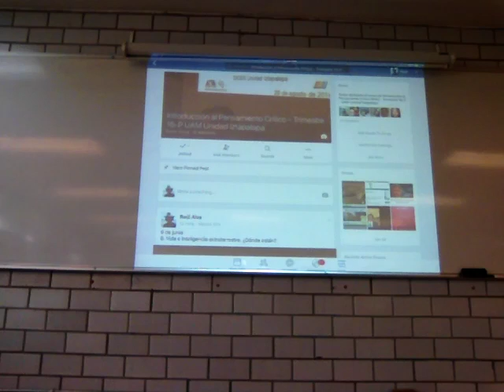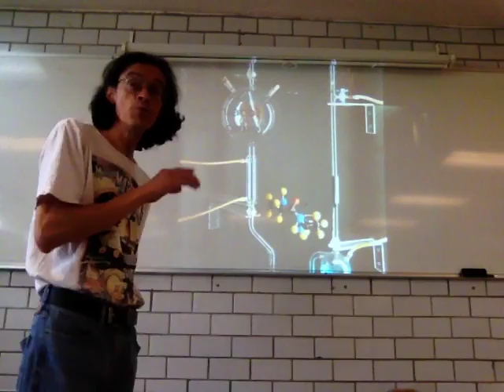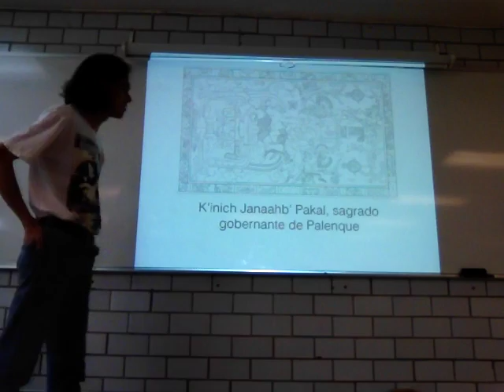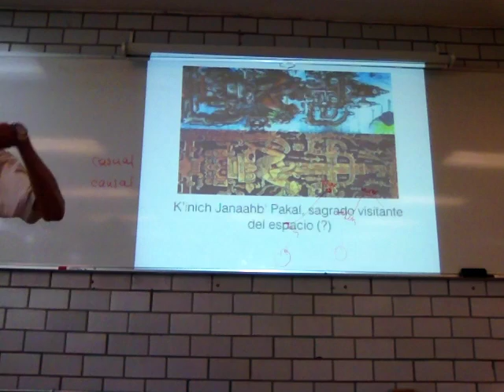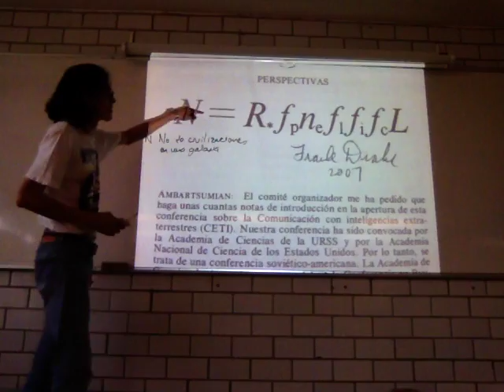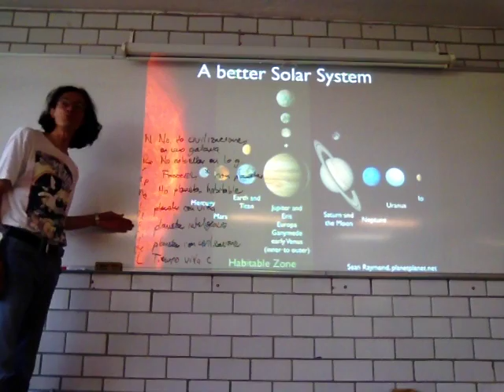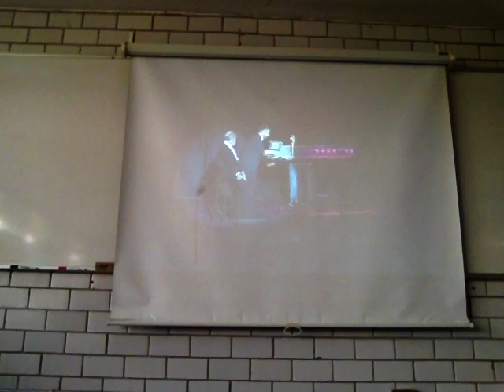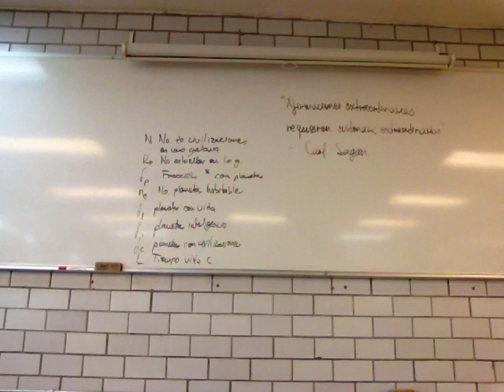Vida e inteligencia extraterrestre. ¿Dónde están?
9 de junio
9. Vida e inteligencia extraterrestre. ¿Dónde están?
Introducción al Pensamiento Crítico
Trimestre16-P
Unidad Iztapalapa